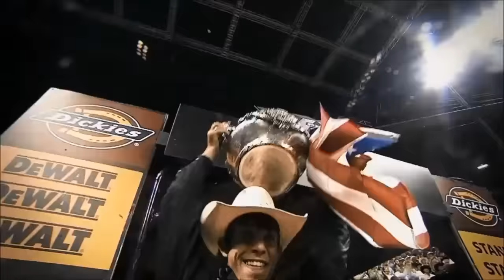J.B. Mauney - Bad to the bone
J.B. Mauney